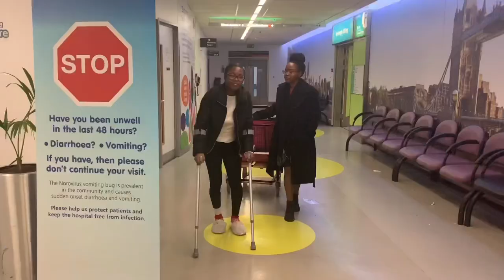KIDNEY DONATION Q&A And GRWM | ANSWERING YOUR QUESTIONS ABOUT KIDNEY SURGERY, RECOVERY & PROCESS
Hey Guys! Hope you’re all safe and well, here’s a video where I answered all questions about a living kidney donor experience, kidney donation process and surgery.